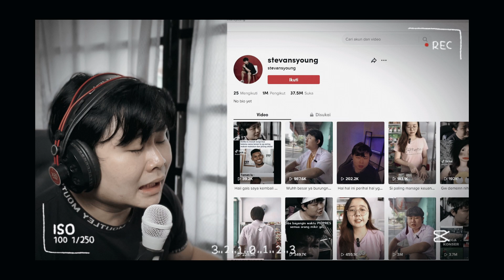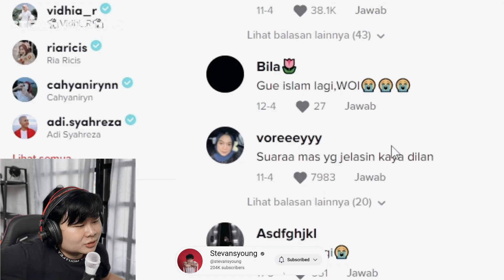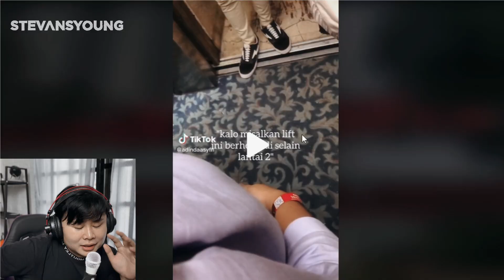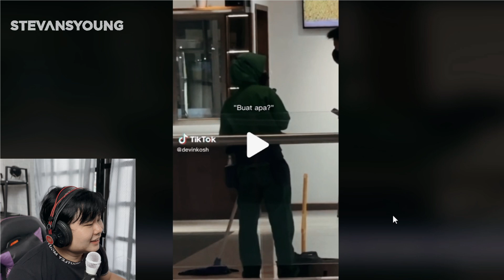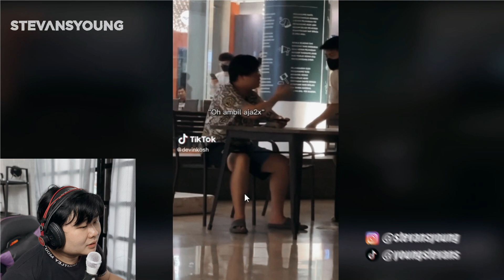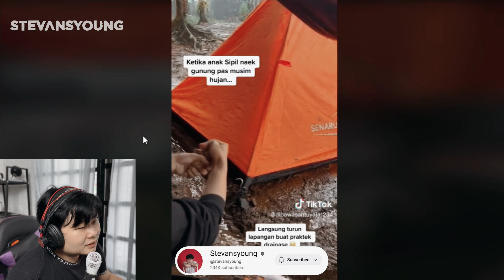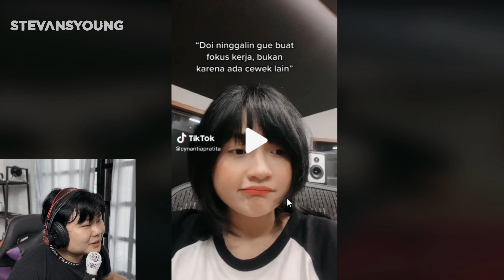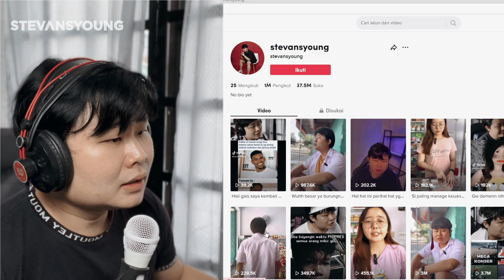AKUN TIKTOD GW BALIK!